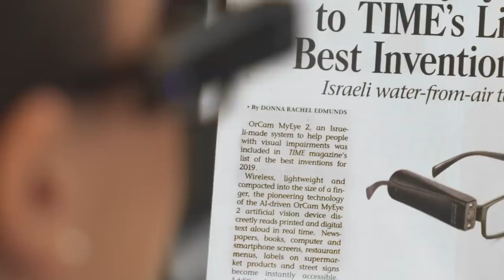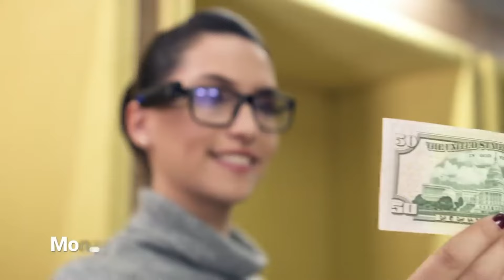CRAZY CONCEPTS OF THE FUTURE